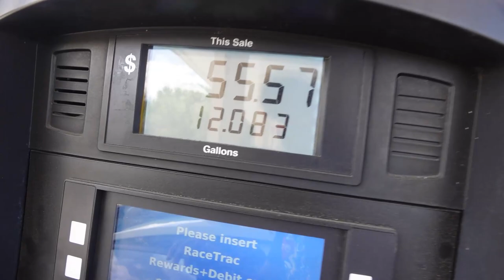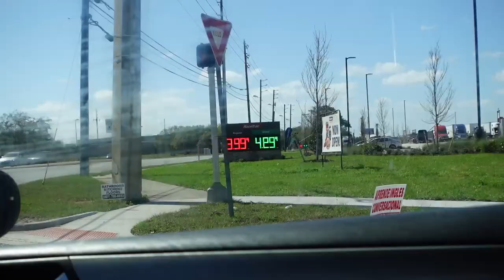CARS AND COFFEE - Orlando's Exclusive Exotic Car Show! March 2022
Cars & Coffee meet in Orlando! A LOT of Exotics in March 2022